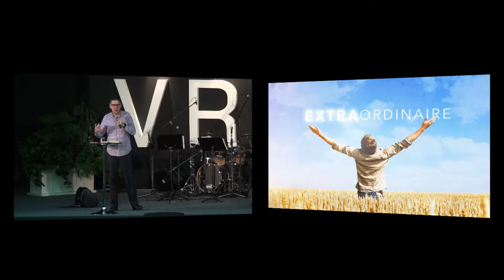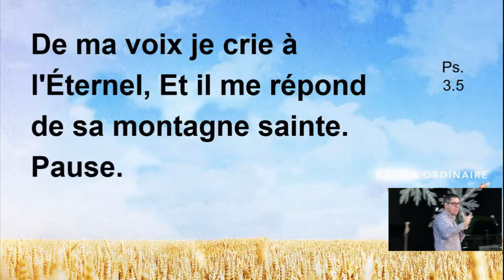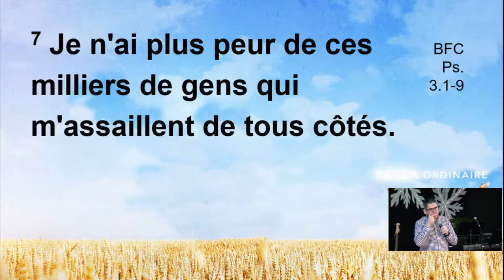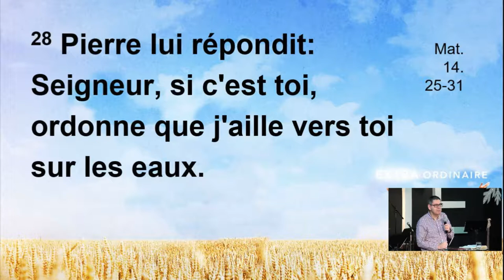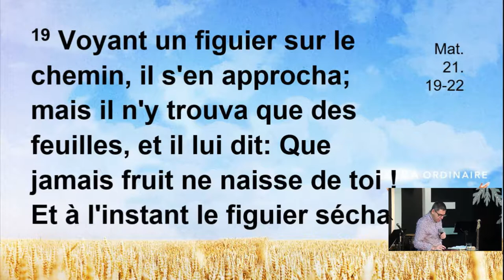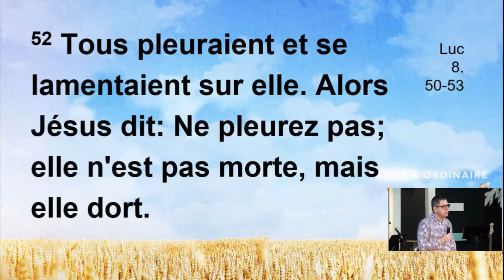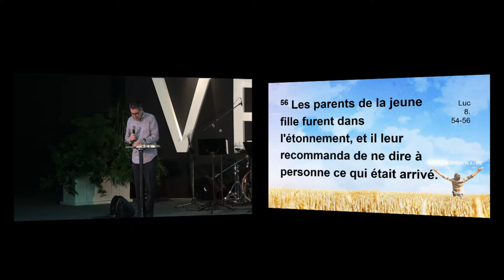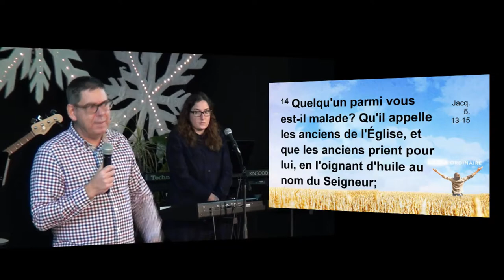Extraordinaire Jaïrus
Une prédication du pasteur Bersot à l'Église de Pentecôte de Drummondville.